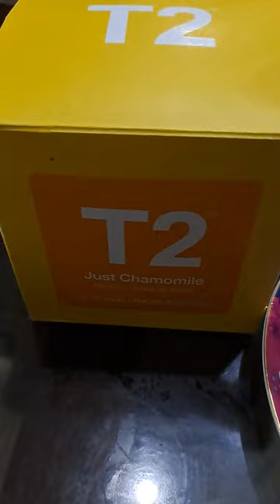Amazing tea w/ colorful tea pot vlog